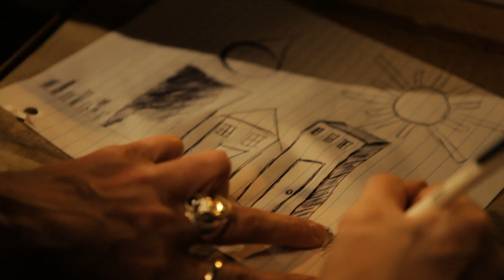VDub Sessions // Jamie Pettis Artist Interview (Episode 77)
VDub Sessions documents Oklahoma artists on the move.

Norman-native artist Jamie Pettis hopped into a green 1977 Vanagon and shared her view on art at the Live on the Plaza art walk in Oklahoma City.

For more VDub Sessions, check out...

Videography/Audio: Nathan Poppe
Producer: Jonathan Fowler
Driver: Ferris O'Brien